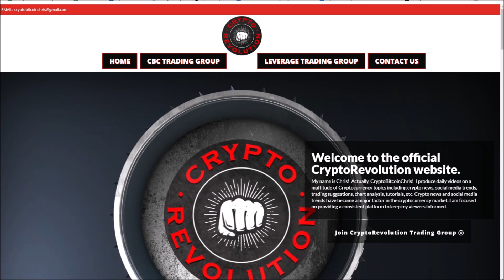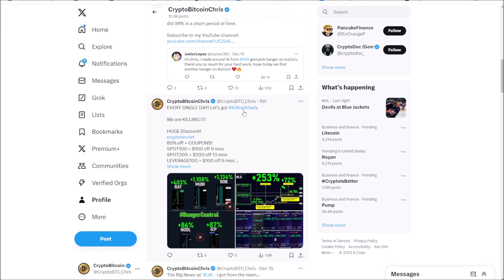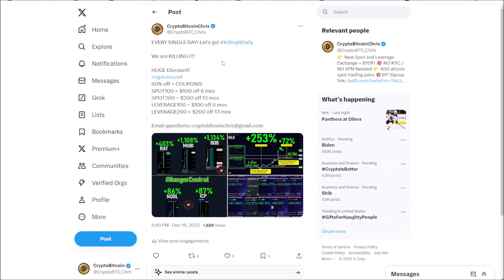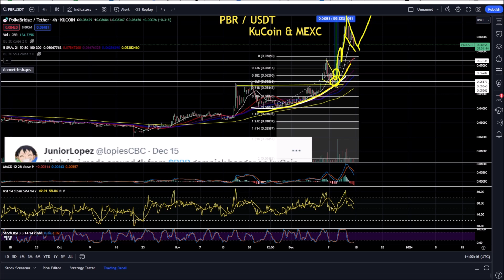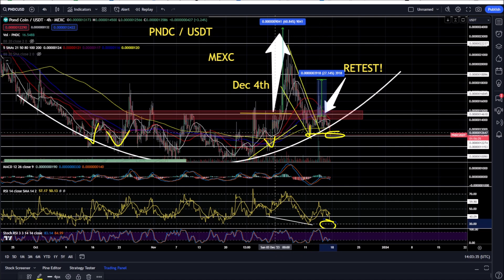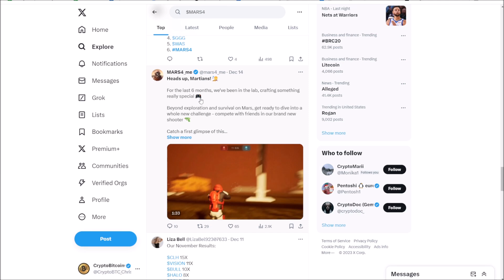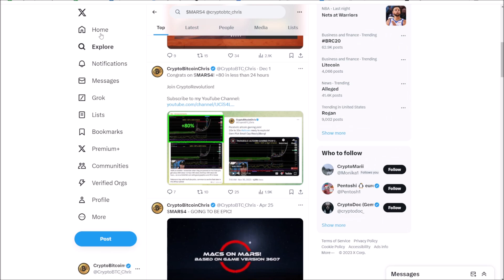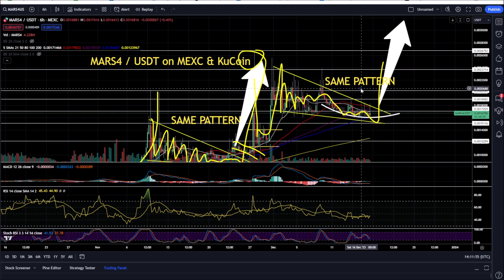INSANE 30x ALTCOIN GEM PICK BANGER! LIFE CHANGING MONEY IS COMING! COINS W/ VERY STRONG GAINS SOON!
Insane 30x Altcoin Gem Pick Banger!
Life Changing Money is Coming!
Coins w/ very strong gains soon!

MEXC Global = Leverage Trading exchange with LOWEST FEES
BYDFi Exchange NO KYC / NO VPN
LuxAlgo - Enhance your Trading Experience